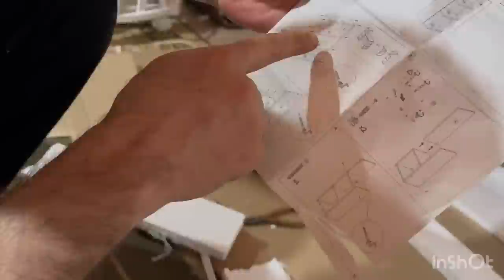Як рузи мо Ва шухиёи Харузаи мо 🕋 Компьютерный стол гирифтем